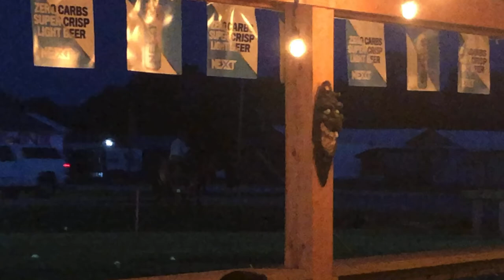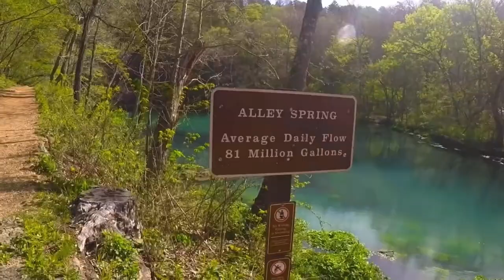Southern Missouri: Motorcycle roads, kayaking Jacks Fork, and spotting a drunk beaver!